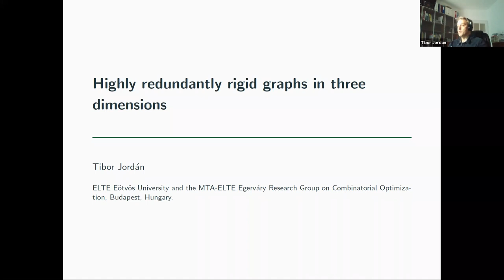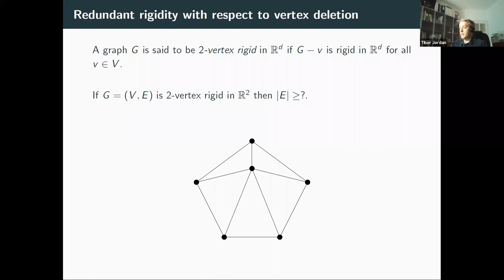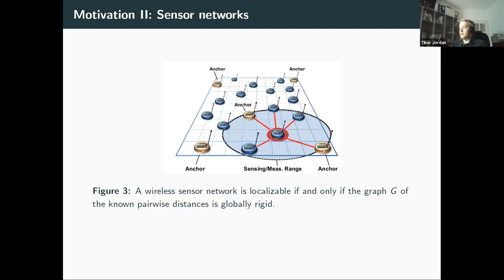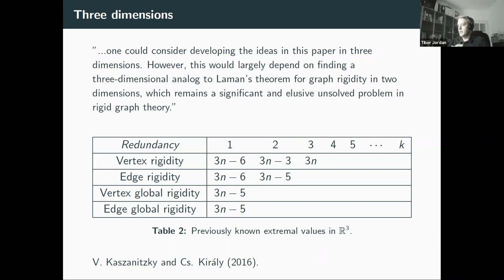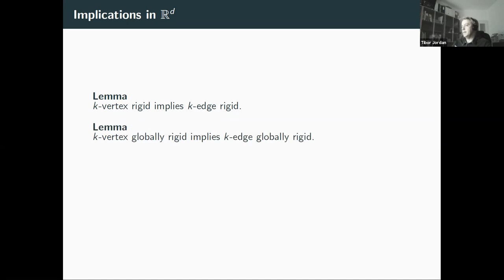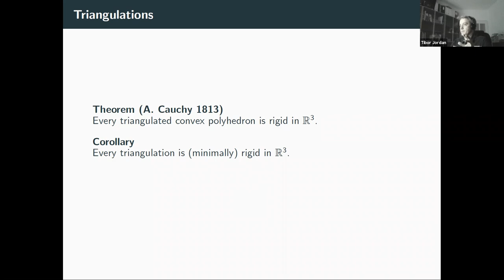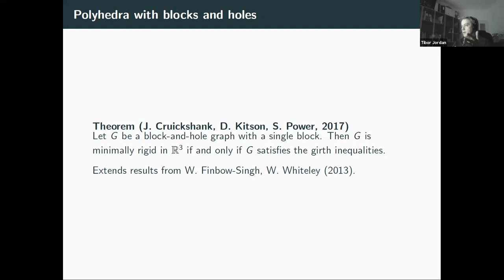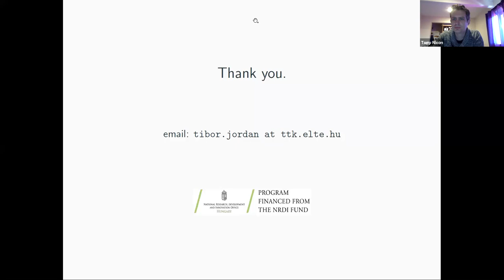Highly redundantly rigid graphs in three dimensions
Tibor Jordan, ELTE Eotvos University

Workshop on Progress and Open Problems in Rigidity Theory

Date and Time: Thursday, February 25, 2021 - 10:30am to 11:15am

Abstract: A graph G is said to be redundantly rigid in d-dimensions if G-e is rigid for every edge e of G. Redundantly rigid graphs are well-known and play an important role in the combinatorial characterizations of several graph classes defined by rigidity and global rigidity properties. One may also consider graphs which remain rigid (or globally rigid) after the removal of any subset of edges (or vertices) of size less than k, for a given integer k (larger) 1. We shall present new results concerning highly redundantly rigid graphs, focusing on the three-dimensional versions.